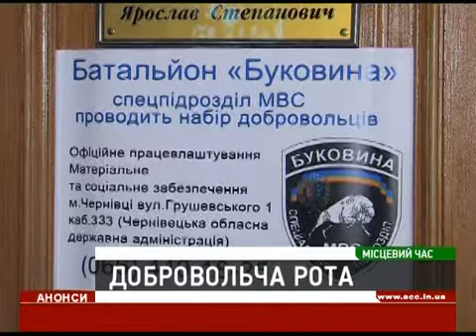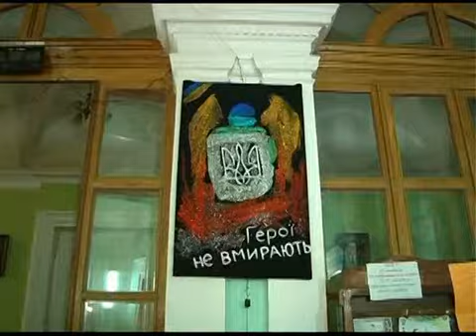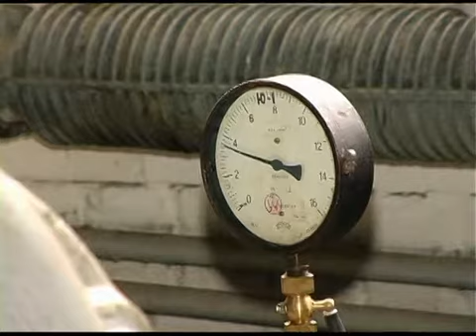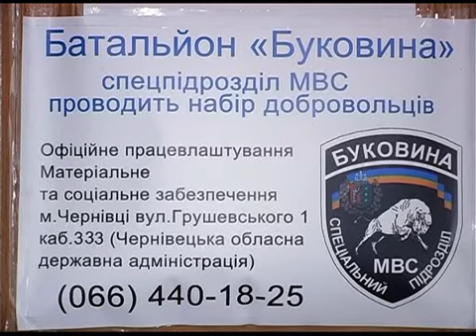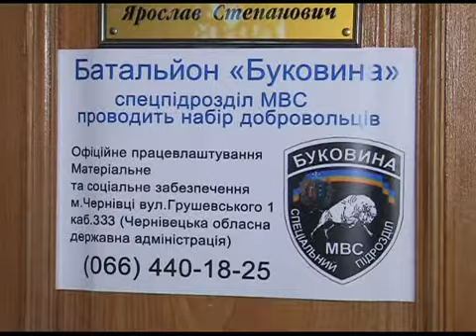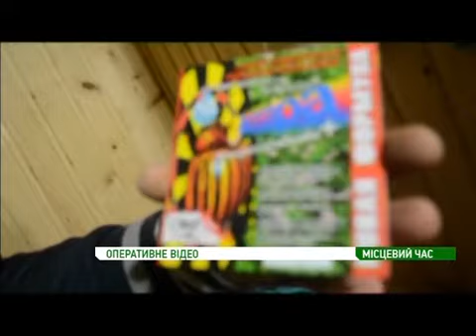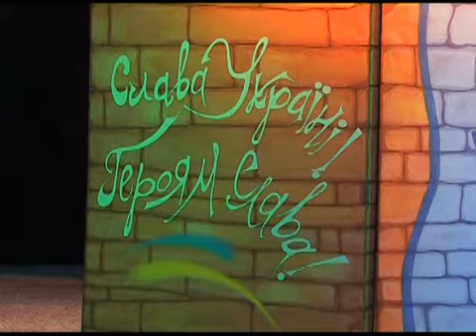Місцевий час 18.11.2014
29 мільйонів кубометрів газу замість 42  - такий ліміт газу цьогоріч для Чернівців. (економія тепла).
Три жінки записалися до лав української армії, в добровольчу роту «Буковина», яку готують до відправлення на схід. (добровольча рота).
10 вмілих вмілих рук, 5 кілограм шматків тканини, година часу  - і як мінімум одне життя збережене. Чернівецькі студенти плетуть маскувальні сітки (допомога армії).